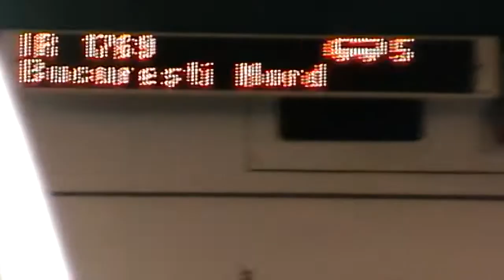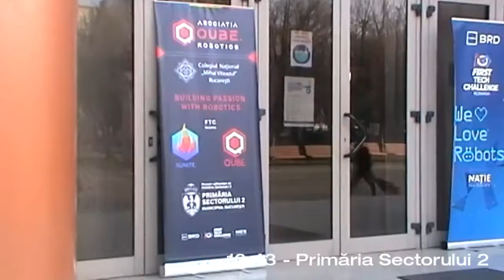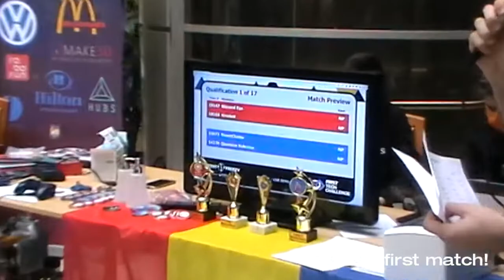Vlog | Demo QUBE 2022 | Bucharest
Blizzard Eye is back with a new video! We hope you like it as much as we do because it has lit up in our minds so many good memories from QUBE's Demo, in Bucharest. We had a great, great time socializing with all the participants and we have gained sooo much more knowledge than we would've ever thought in those 3 days! We're looking forward to creating more vlogs of this type during future trips. Much love! :D

Thanks to Maya for filming this whole vlog! 🧿